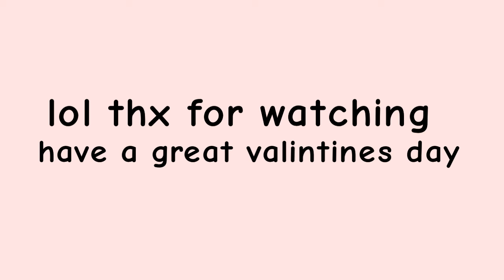VALINTINES DAY (call me maybe parody)